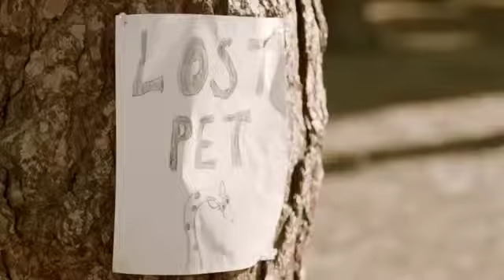Edward, Oliver, Aaron